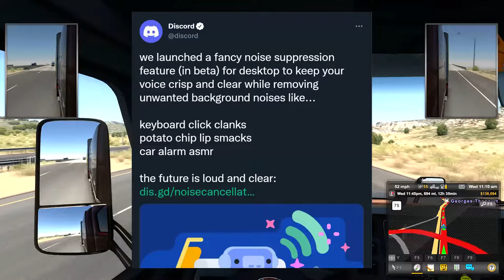winning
anyone know how to make game bar recognize my mic?